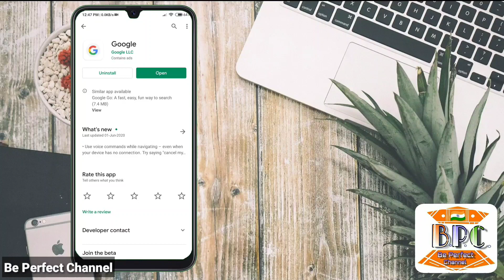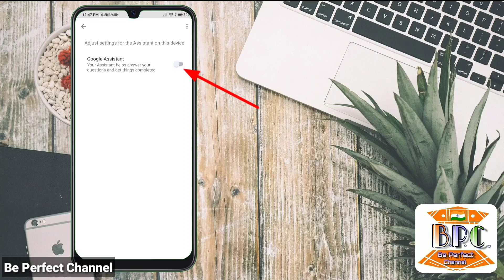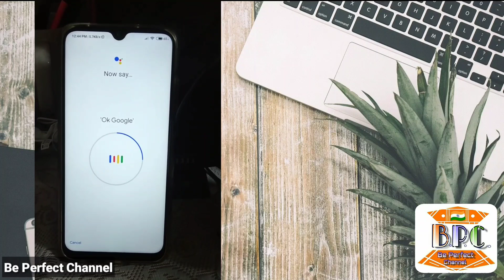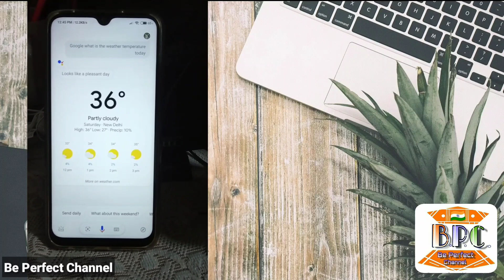How to Enable GOOGLE ASSISTANT in Any Android/Redmi Note 8 Mobile |Enable OK GOOGLE DETECTION Mode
Hello guys after watching this video You can enable Google Assistant in your Android mobile and Redmi note 8. It's very easy just follow all steps.

Thanks☺️

About channel: Be perfect channel mainly a gaming YouTube channel but you can get also videos about Mobile unboxing and review, Technical, Android Application and other types videos. ‌